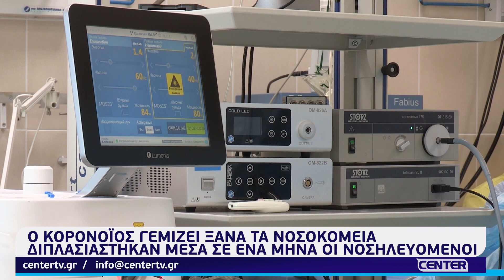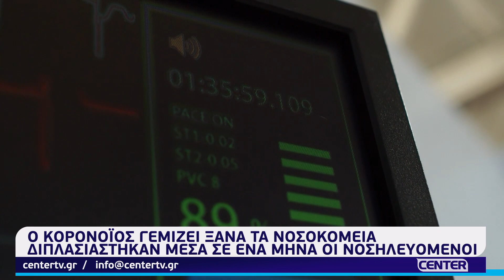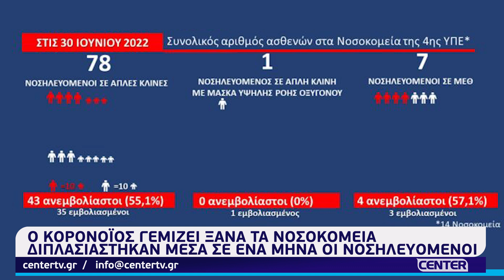Ο κορονοϊός γεμίζει ξανά τα νοσοκομεία – Διπλασιάστηκαν μέσα σε ένα μήνα οι νοσηλευόμενοι